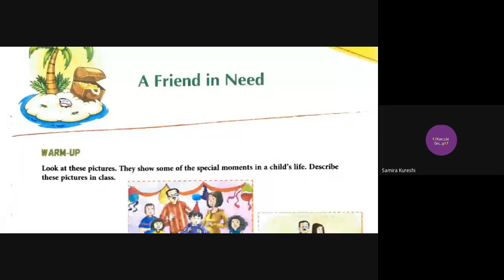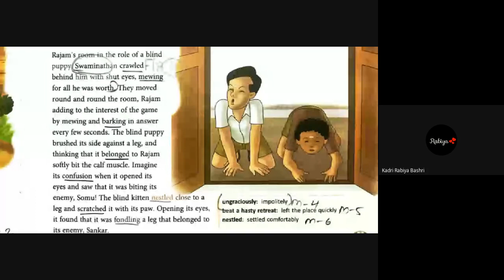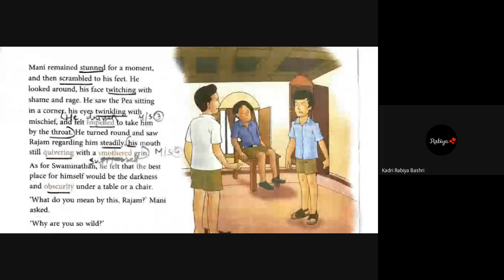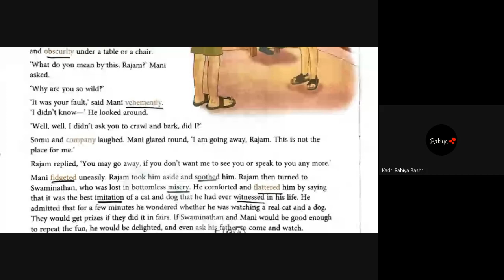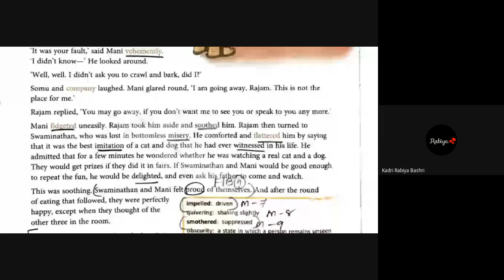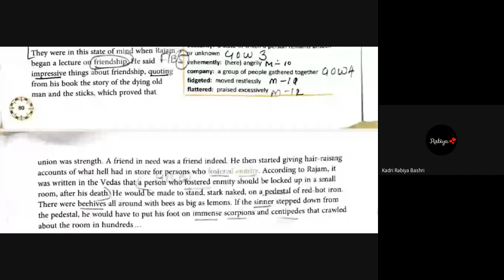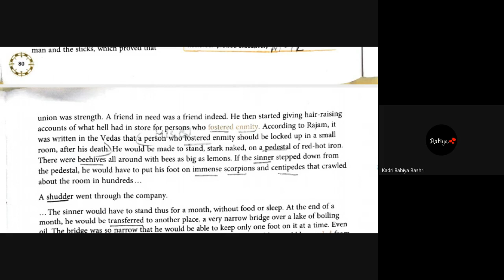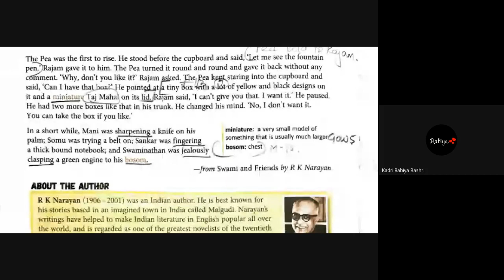STD 6D SUBJECT ENGLISH DATE 29 01 21